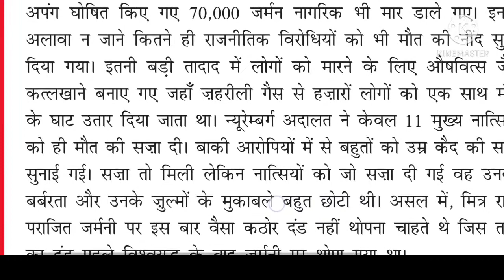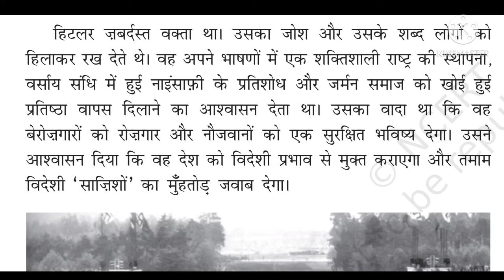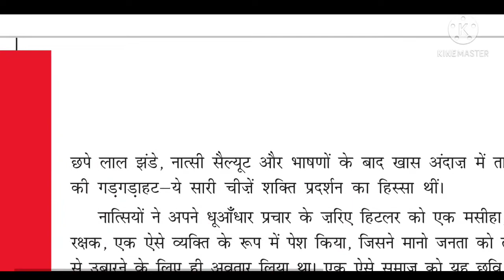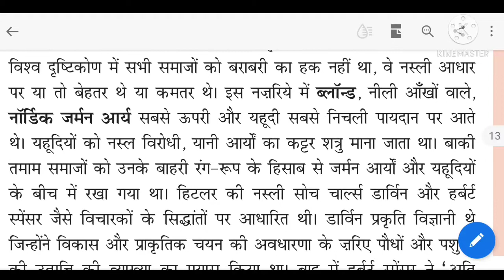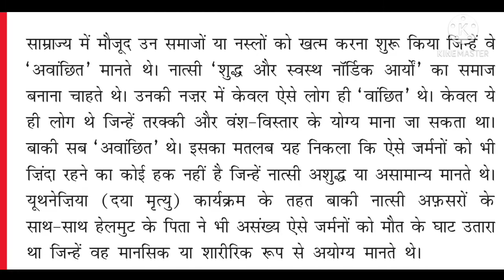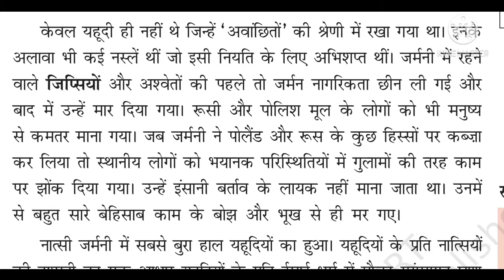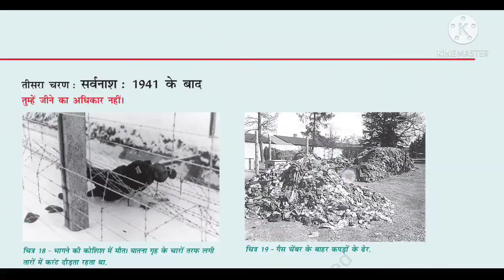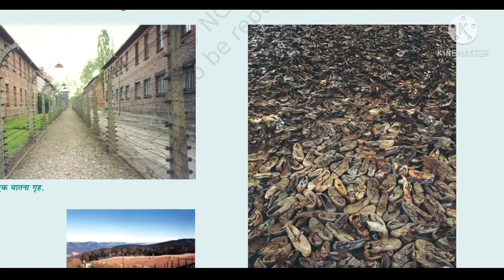NATSIWAAD kya he ||natsivaad ka uday||Hitlor history||naziwad vichardhara ||UPSE||SSC||gk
NATSIWAAD kya he ||natsivaad ka udhay||Hitlor history||naziwad vichardhara ||UPSE||SSC||gk